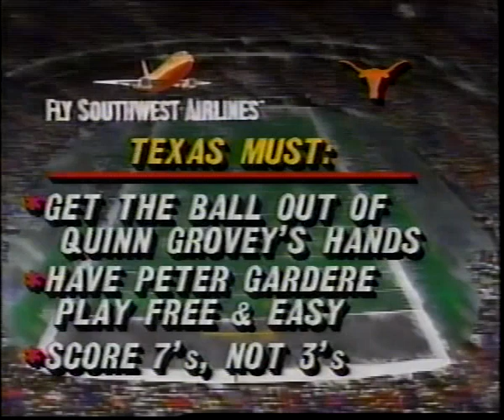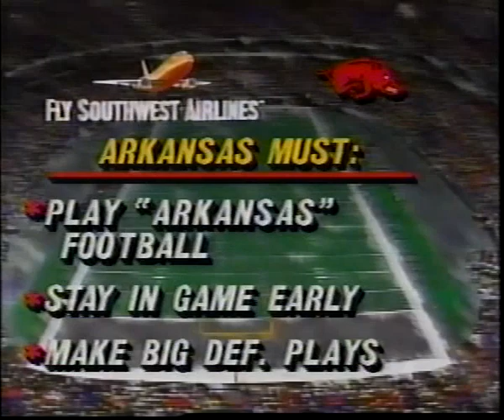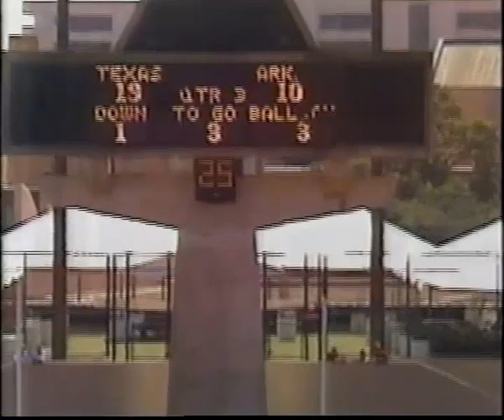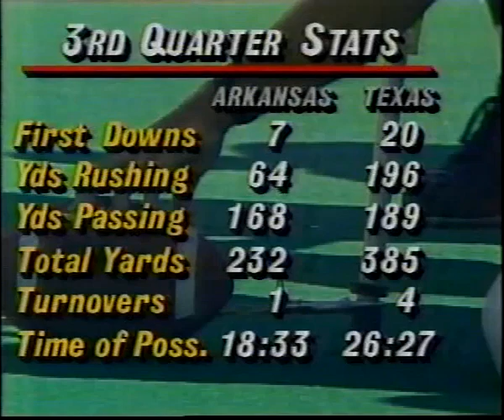Texas v arkansas 1990 2nd Half pt 1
Part 1 of the second half. From October 20, 1990.